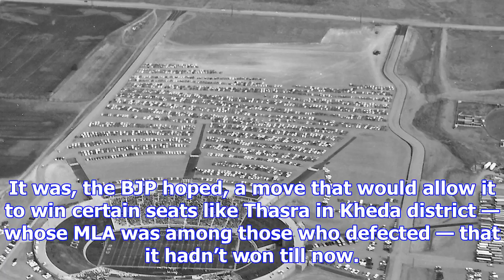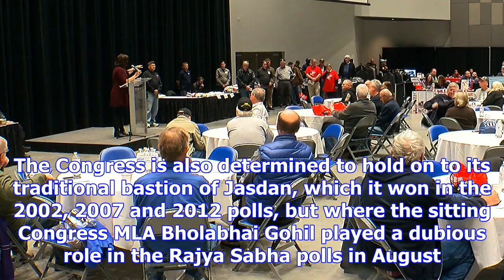Congress veterans to hold the fort in swing seats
more-in Just prior to the Assembly elections in Gujarat, as a fall out of the Rajya Sabha polls for ...